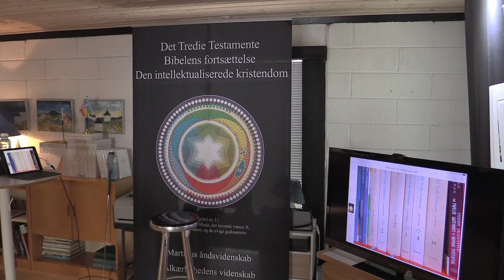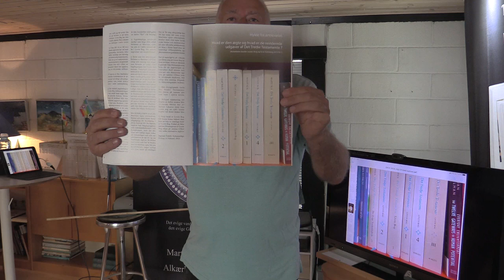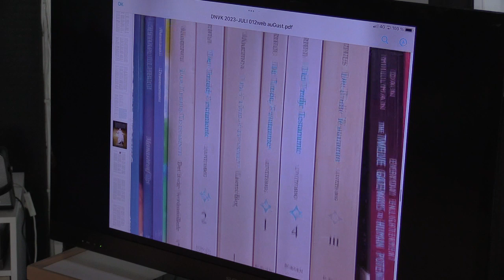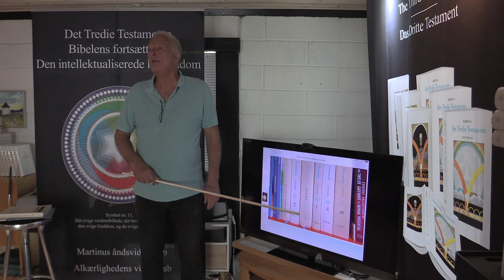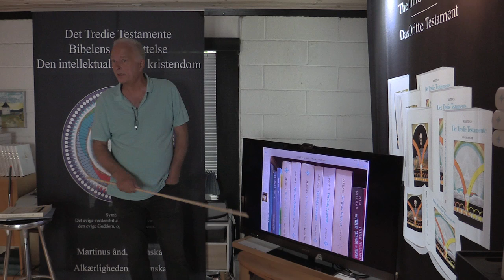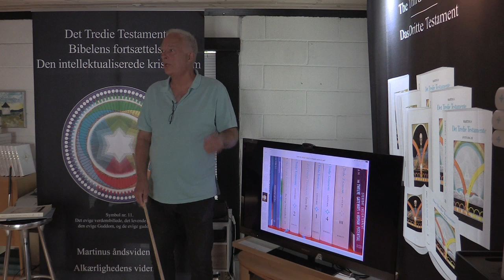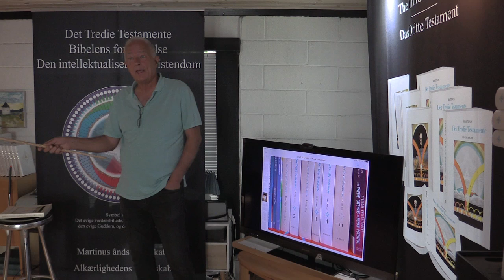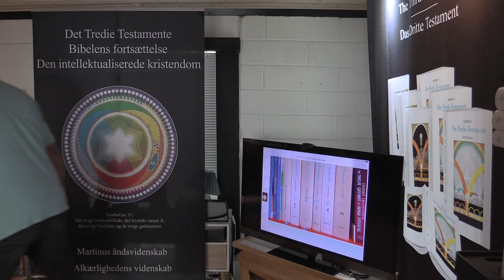Redigerede og ægte udgaver af Det Tredie Testamente v/ Jan Langekær.